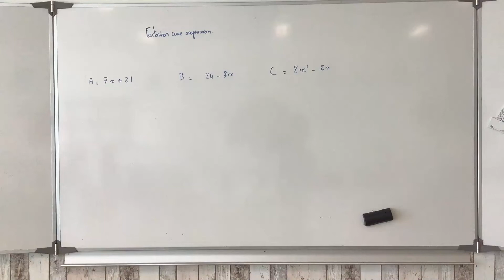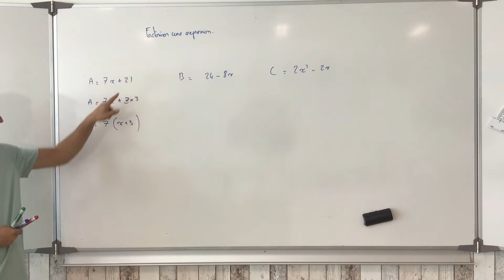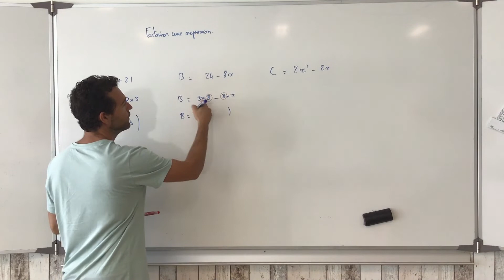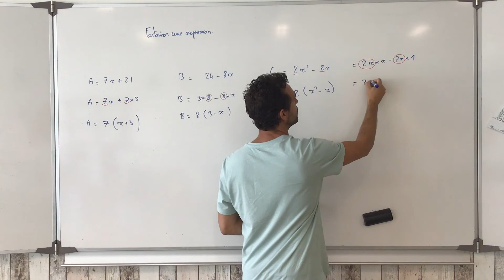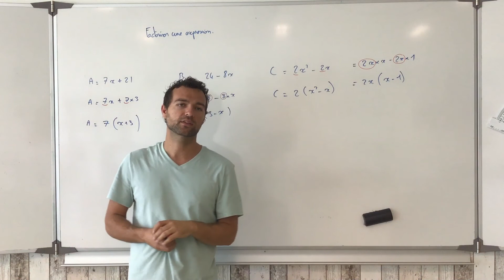Factoriser.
On explique comment on factorise une expression littérale